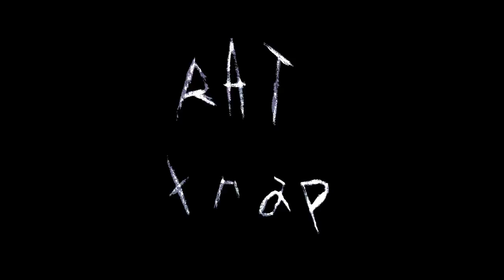RAT TRAP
victims
descend
into holes
and reflect
and suffer

my short for the first lnwc anthology, "Ghost Stories"